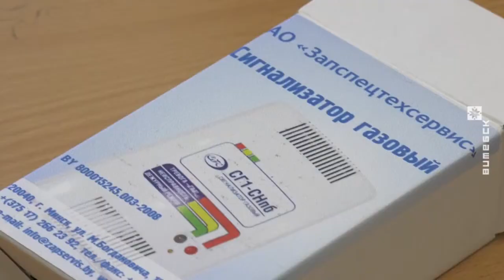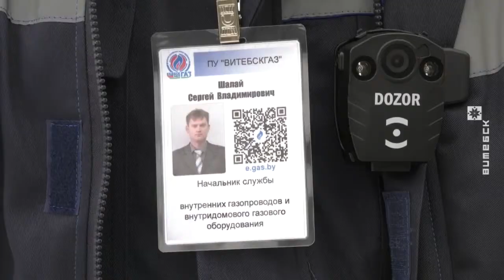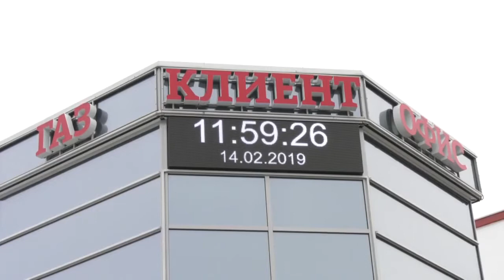Отрывок передачи 7 дней. События недели от 17.02.2019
Отрывок взят из передачи 7 дней. События недели от 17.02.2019